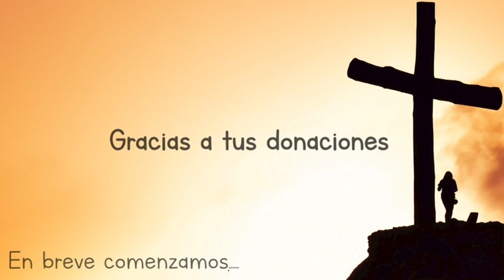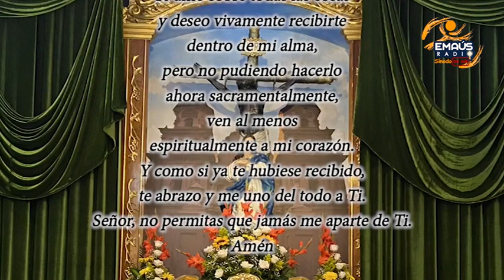Santa Eucaristìa domingo 20 del tiempo ordinario ciclo C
¿Pensáis que he venido a traer paz a la tierra?

Celebramos la Santa Misa, desde la cuasiparroquia San Miguel Àrcangel, preside el Padre Fernando Divassi.